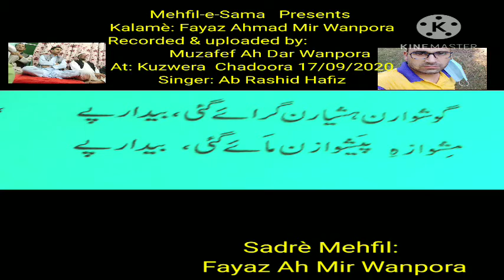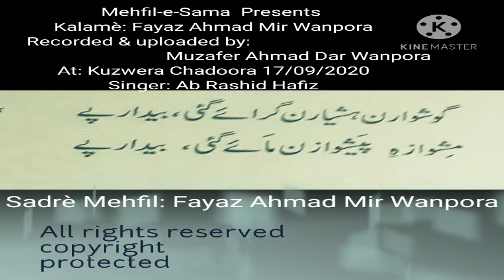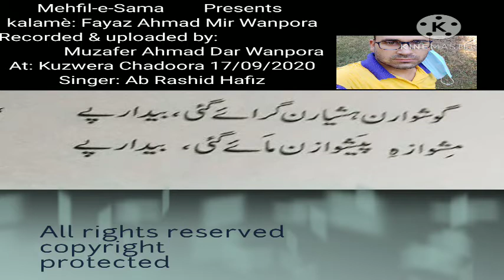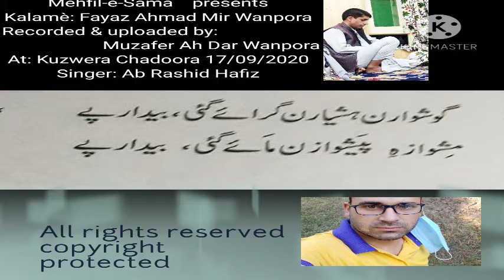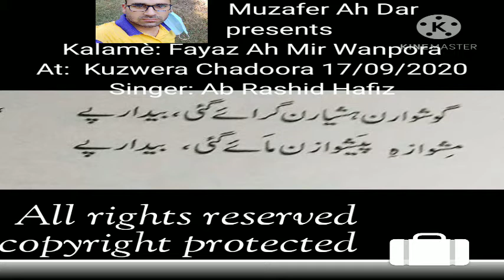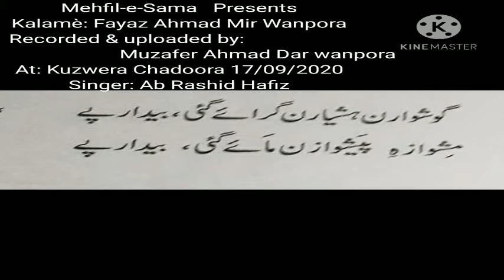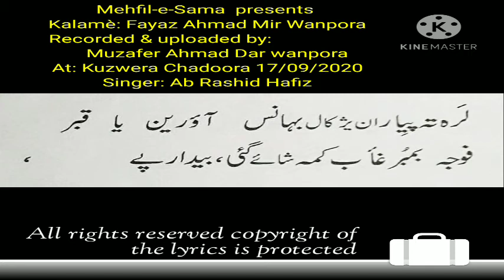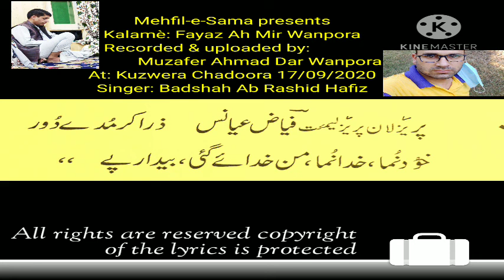Mìshwàze Pèshwàzan Màìe Gyè lyrics: Mir Fayaz Ahmad Wanpora . Rashid Hafiz 17/09/2020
Mehfil at Kuzwera Chadoora 17/09/2020